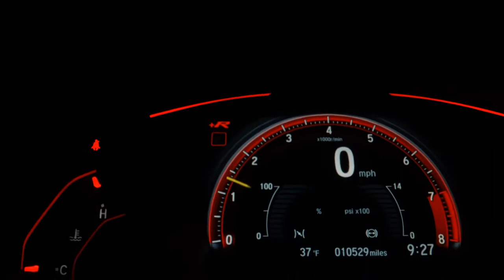TOYOTA COROLLA - 2011 - Osasco/SP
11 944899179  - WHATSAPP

Veículo: TOYOTA / COROLLA 2.0 XEI 16V
Ano: 2011/2011
Combustível: FLEX
Portas: 4 PORTAS
Câmbio: Automático
Cor: PRETA
KM: 141.000

✅ Air Bag
✅ Alarme
✅ Ar Condicionado
✅ Direção Hidráulica
✅ Freio ABS
✅ Travas Elétricas
✅ Vidros Elétricos